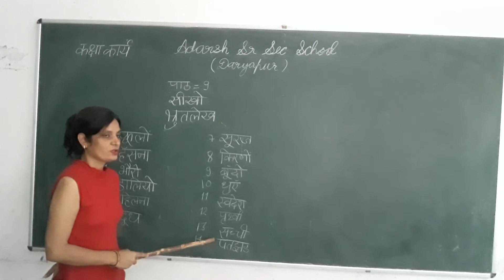class 3rd पाठ 9 श्रुतलेख